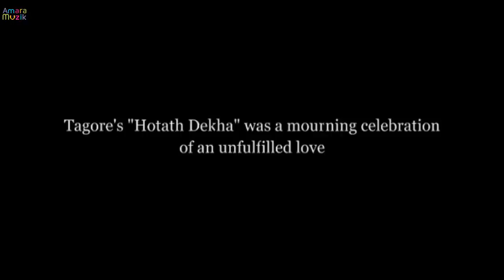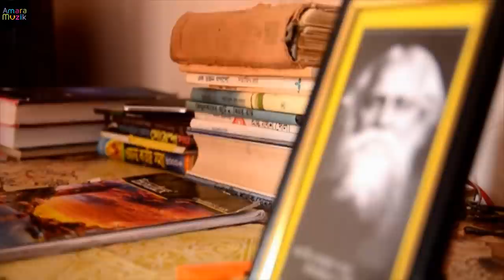Hothat Dekha Official Trailer | Reetam Roy Chowdhury | Tathagata | Anisha | Shubhajeet | Ayan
Presenting the official trailer  of upcoming Bengali Short film  Hothat Dekha , Directed by Reetam Roy Chowdhury. The story is all about a a young boy  who suddenly encounters his former beloved in a stormy night.

Director : Reetam Roy Chowdhury
Cast :  Tathagata Mukherje, Anisha Dwived, Shubhajeet Bandopadhya, Ayan Ghosh